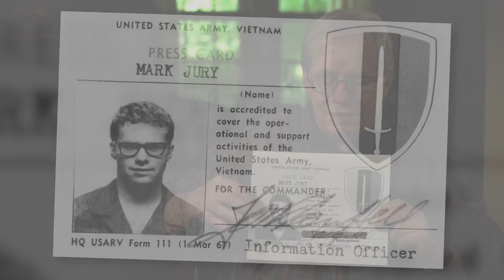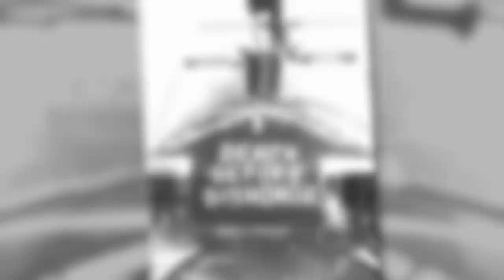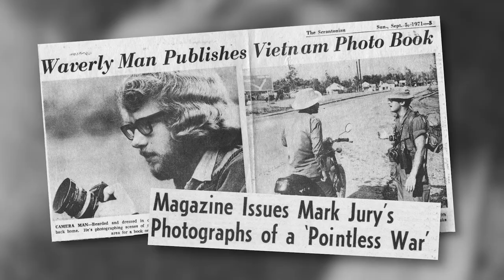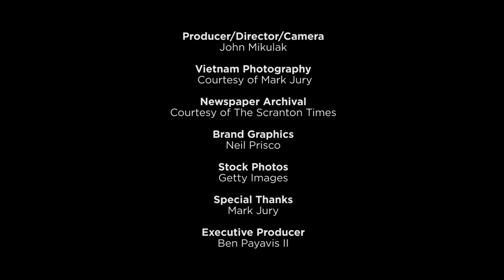Mark Jury: Part 1 – Rock & Roll War Photographer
Short Takes is going behind the lens of Waverly, PA photojournalist Mark Jury, who captured striking images from the frontlines of the Vietnam war that were published to great acclaim in The Vietnam Photo Book. We not only explore Mark’s work, but also the impact the war had on him and how he still struggles with PTSD from what he experienced decades ago.

In Part 1, we’ll discover how Mark was sent to Vietnam with a Top Security clearance to photograph all aspects of the war,  what he saw while he was there, and what has never left him.

Warning: this video contains imagery that may be disturbing or inappropriate for some audiences.